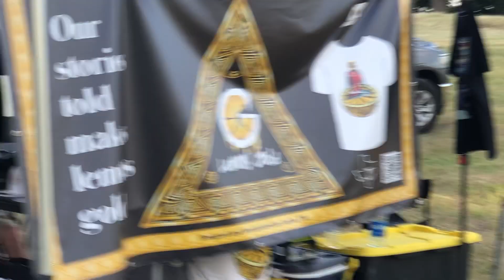Barz Jarz and Cigarz Hip-Hop Festival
throwback to our concert visit last summer!

Welcome to the High Flyers Club: On Air!
GET THE LATEST HIGH FLYERS NEWS ON THE PODCAST
 Tune in to the Live Podcast! Broadcast every Monday and Thursday! Join the circle and come smoke with us!

Welcome to The High Flyers Club: On Air! We are a Podcast started in Austin, TX featuring a variety of content, including giveaways, special guests, and local business partners. We aim to bring you entertaining and informative content that will keep you coming back for more.

Our special guests come from a range of industries, including music, comedy, and local business partners. We strive to bring you a diverse range of voices and perspectives, and we're always on the lookout for new and exciting guests to bring on the show.

In addition to our special guests, we also feature giveaways on our channel. These giveaways are a great way for our viewers to get involved and potentially win some great prizes. Be sure to check back often for your chance to win!

Our channel is also a great place to discover new products and services from local businesses. We believe in supporting our community, and we're always happy to feature local businesses on our show.

PODCAST MEMBERS

We would like to thank our editors, producers, and members for making this video possible. Without them, we wouldn't be able to bring you the high-quality content that we do.

Tony:
@Tony Lamarr

"High Flyers Club: On Air" brings you exclusive interviews with top performers in their fields and a soundtrack provided by the biggest names in music.

@1030 Montana

@Aldo Caldo

CAMERAS:

Mevo Wireless Camera

SONY CAMERA ZV E10

MICROPHONES:

Zoom-ZDM-1 Podcast Mic
RODEcaster RODE Mics

MIXERS:

RODEcaster Pro

Maono Mini Mixer

COLORFUL MIC CORDS

BOOM MIC ARM

Streaming software:

Streamlab OBS

Please use the following hashtags to increase the visibility of our video